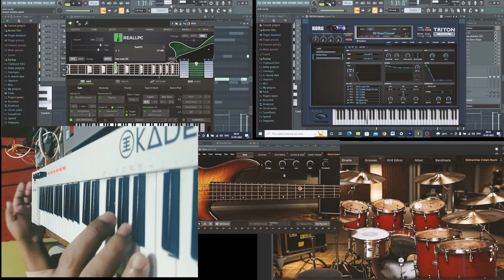Shai Hills - Nghilh a Har (Instrumental) || EZ Drummer 3 leh Real LPC Guitar TEST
Video Hlui Upload mai mai